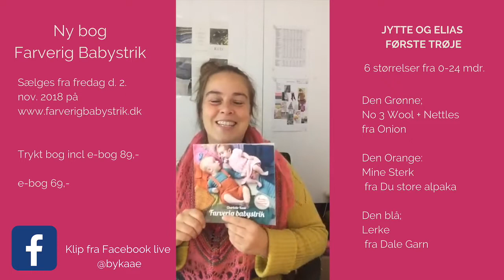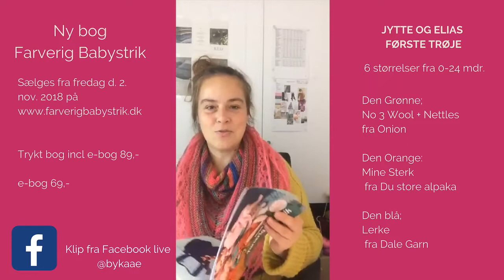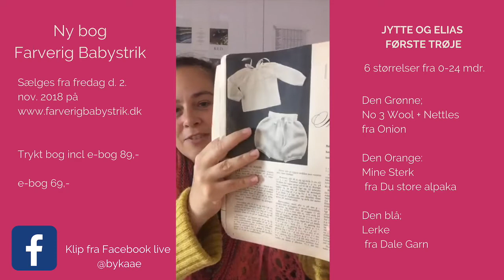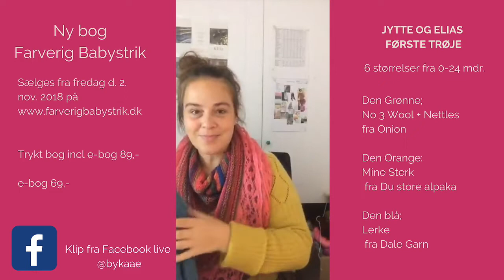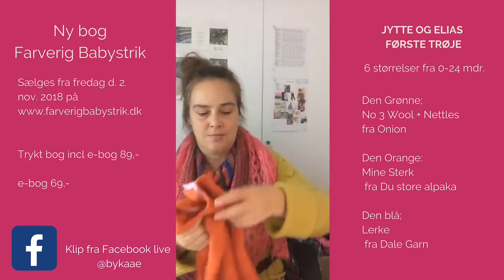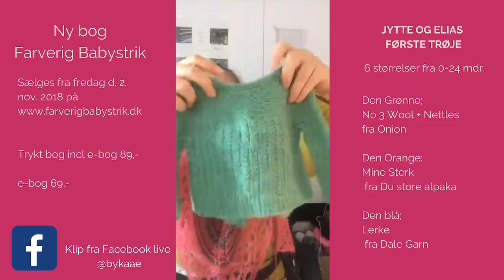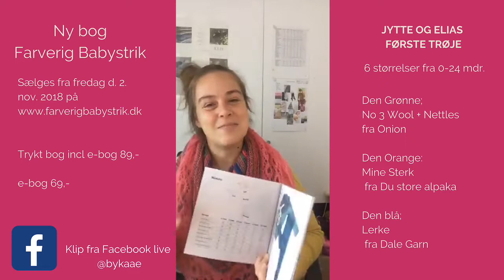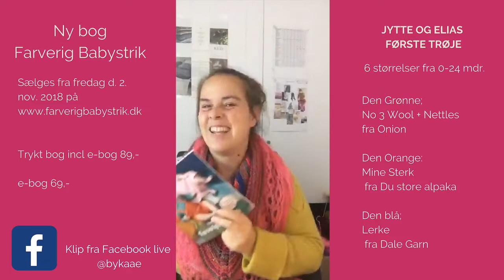Knap babys cardigan i nakken (fremviser Jytte og Elias første trøje fra bogen Farverig Babystrik)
I denne video fremviser jeg modellen Jytte og Elias første trøje fra min nye strikkebog Farverig babystrik - til sidst i videoen ca 8 -10 min inde giver jeg gode råd til hvordan du kan vaske strik (for dem der ikke selv strikker).

(opskriften finder du i mine nye bog Farverig Babystrik str 0-2 år)
Til sidst fra 6 min og frem fortæller jeg om hvordan du bytter et garn ud.
ebog 69 kr
trykt bog + ebog 89 kr